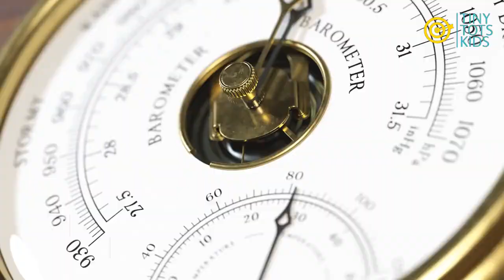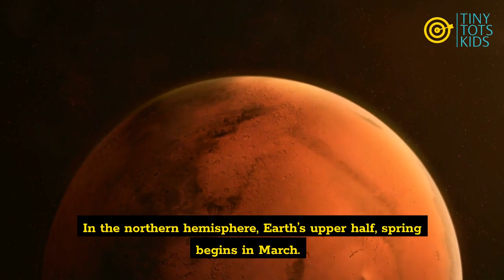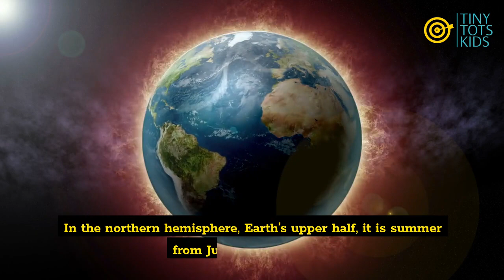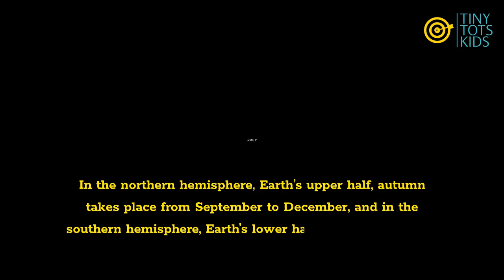Weather and Four Season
"Weather and Seasons." Join us @Brainypuppies  we embark on a fascinating journey through the ever-changing natural phenomena that shape our planet and bring diversity to our lives.

Learn about the four distinct seasons—spring, summer, autumn, and winter—and the unique characteristics that define each one. Witness the vibrant blooms of spring, the warm embrace of summer, the breathtaking colors of autumn, and the tranquil beauty of winter landscapes. Delve into the reasons behind these seasonal changes and the impact they have on our environment, ecosystems, and daily lives.

Unlock the secrets of the skies and the ever-changing seasons by watching this enriching exploration of "Weather and Seasons." Gain a new appreciation for the wonders of nature and the remarkable ways in which it influences our lives.